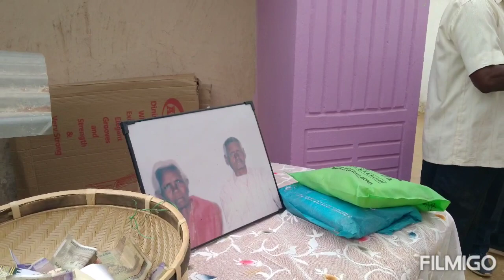चतरा लरकुआ बाबा धाम l गया रोड चतरा